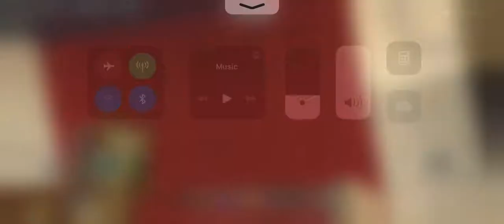Wait what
Yeah it’s wierd